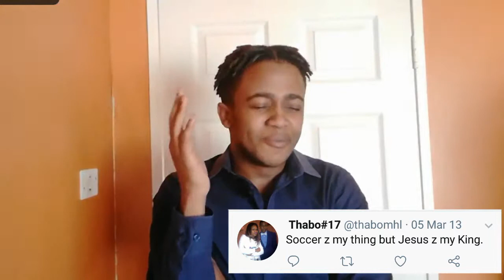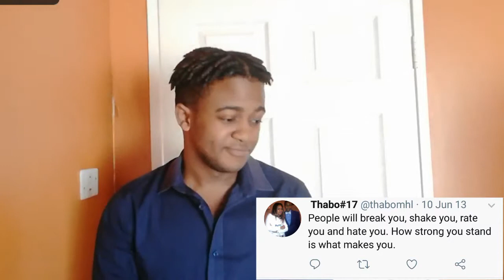The Worst of Geoff